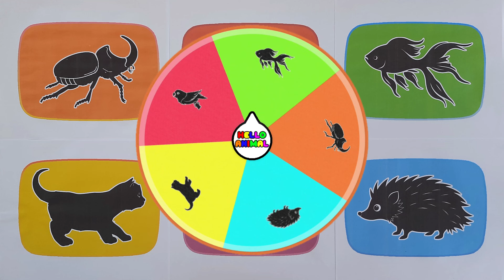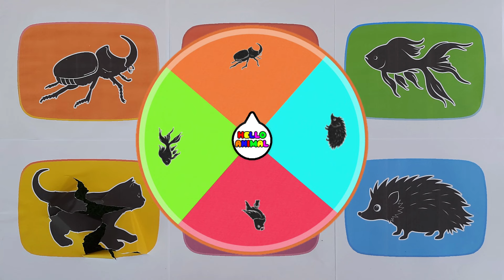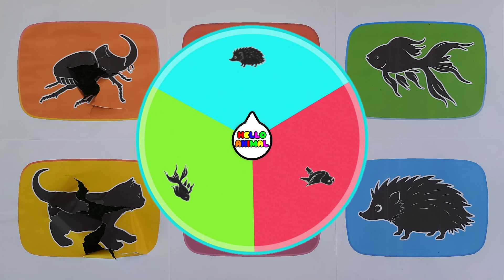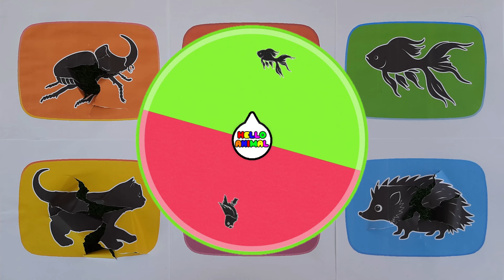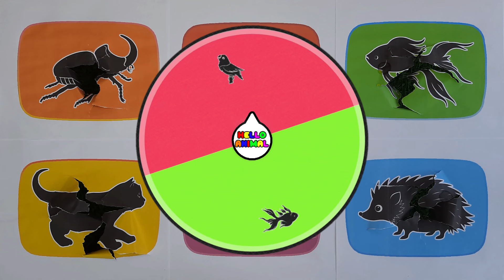Pets: Kitten, Snake, Fish, Hedgehog, Lovebird, Beetle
Animal Family :
Starring as
Kitten  : Mayo, Siti, Seto, Huma
Chick
Duckling
Rabbit
Bird
Owl
Quail
Cricket
Turtle
Mouse
Hedgehog
Sugar Glider
Hamster
Squirrel
Guineapig
Iguana
Chameleon
Gecko
Lizard
Civet
Crab
Fish
Frog
Snake
Eel
Hermitcrab
Ladybug
Beetle
Milipede
Snail
Cockorach
Centiped
Dragonfly
Grasshopper
Spider
Scorpion